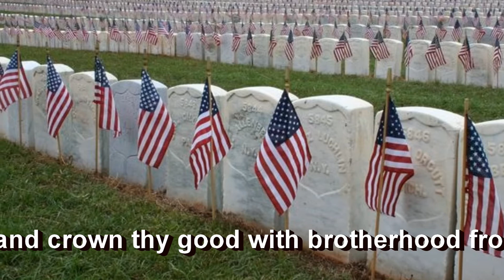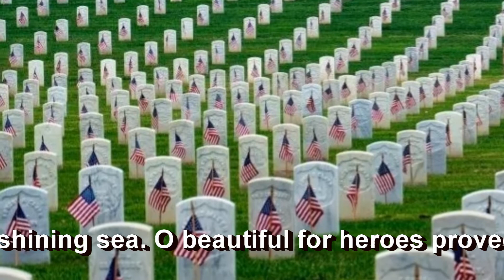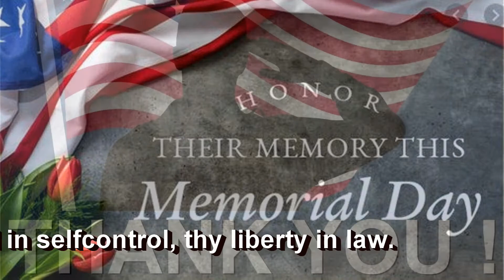Nativity Lutheran Church (ELCA) Sunday Worship, May 30,2021.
Nativity Lutheran Church (ELCA) of Weeki Wachee, Florida,  Sunday Worship, May 30,2021.